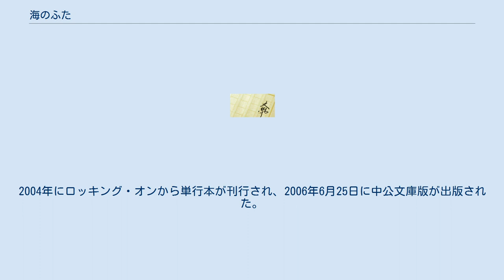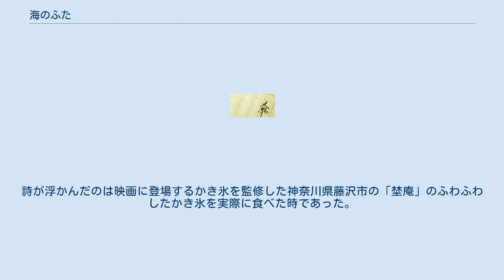海のふた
『海のふた』（うみのふた）は、よしもとばななの小説。
2003年11月から2004年5月まで、読売新聞に連載された。
よしもとにとっては、初の新聞連載小説となる。
2004年にロッキング・オンから単行本が刊行され、2006年6月25日に中公文庫版が出版された。
 2015年に映画化、7月18日に公開された。
 都会での仕事が合わないと感じたまりは、ふるさとの西伊豆で、夢だった大好きなかき氷とエスプレッソの店を始める。
大切な祖母を亡くしたばかりのはじめと共に。
 2015年7月18日に関東地方で公開された。
監督は豊島圭介。
初日には、新宿武蔵野館で豊島監督、菊池亜希子、三根梓による舞台挨拶が行われた。
 エンディングに使われている主題歌「はじまり色」はシンガーソングライターの蘭華が、映画化に当たって作詞、作曲、歌唱を担当した。
豊島圭介監督から浮遊感を出すように注文があり、脚本を読んだり、ロケ地の土肥温泉を訪問してイメージを膨らませて先に曲を作った。
詩が浮かんだのは映画に登場するかき氷を監修した神奈川県藤沢市の「埜庵」のふわふわしたかき氷を実際に食べた時であった。
ファルセットを生かした透明感のある歌声とあわせて、映画のイメージに合う主題歌となった。